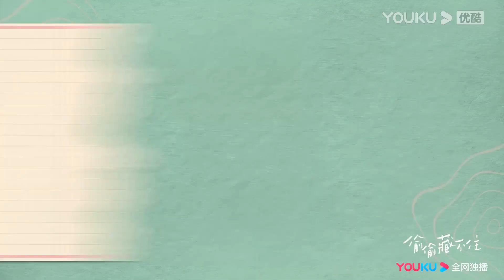BTS “Cinta Tersembunyi” Lusi Menunjukkan Keterampilan Berbahasa + Saat Perang Logat Berlangsung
★ Cinta Tersembunyi  (Hidden Love) Selama masa SMA, Sang Zhi sering kali diminta guru untuk memanggil orangtuanya ke sekolah. Untuk mengatasi masalah tersebut, Sang Zhi memutuskan untuk meminta bantuan kakaknya. Namun, ketika mereka bertemu, mereka saling berdebat dan tidak akur. Akhirnya, Sang Zhi hanya bisa meminta bantuan teman kakaknya, Duan Jiaxu, yang bertamu di rumahnya. Di bawah pemohonan dan paksaan, Duan Jiaxu membantu Sang Zhi pergi ke sekolah untuk menemui gurunya. Sejak saat itu, jodoh mereka saling terikat satu sama lain, dan Duan Jiaxu memperlakukan Sang Zhi bagaikan adik perempuannya sendiri dengan penuh kasih sayang. Setelah Duan Jiaxu lulus kuliah, keduanya berpisah di tempat yang berbeda, hubungan mereka juga menjadi renggang karena beberapa kesalahpahaman. Hingga setelah dewasa, Sang Zhi berhasil ke kota di mana tempat Duan Jiaxu berada, dan mereka bertemu kembali. Melalui interaksi yang semakin dekat, Sang Zhi perlahan-lahan mengetahui sumber tekanan yang selama ini dialami oleh Duan Jiaxu. Ia ingin melindungi kakak laki-laki yang selalu baik padanya dan mengungkit kembali rasa cinta yang terpendam di dalam hatinya. Dengan kehadiran Sang Zhi, Duan Jiaxu mulai membuka diri dan dengan tulus jatuh cinta pada Sang Zhi yang telah dewasa. Pada akhirnya, sebuah cinta murni yang tersembunyi pun mekar menjadi bunga yang indah.

00:00 Situs Web Internasional YOUKU.TV sekarang tersedia!
02:00 Unduh APP YOUKU International untuk mendapatkan akses awal